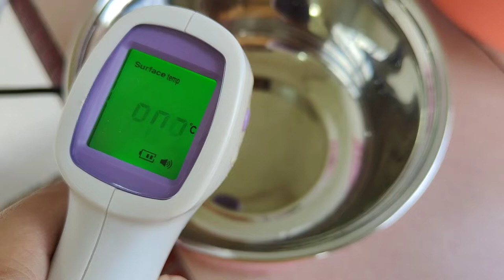Testing Viral TikTok Shop Item | Non-Stick Electric Cooker For Students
Electric Multi Cooker Frying Pan Grill Pot Mini Rice Cooker Multicooker Steamer

Capacity: 1.8L capacity
-2Pin Plug

Multi-functional: Cooking, noodles, rice, boiling water, reheating food, mini steamboat , boiling egg, soup , fry, steam and more.

Suitable for college students or busy working adults

Lightweight and portable, compact cookers include steam tray.

-Adjustable power to suit your cooking need

-Tempered glass lids cover for durability and safety

-Anti scald pot handle with comfortable grip

-Equipped with fuse to prevent accident in case temperature regulator faulty